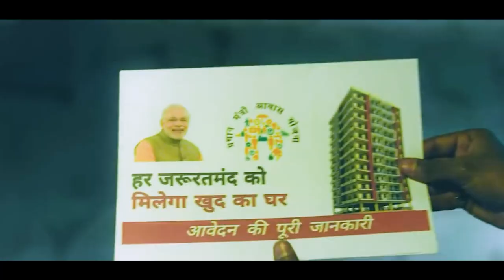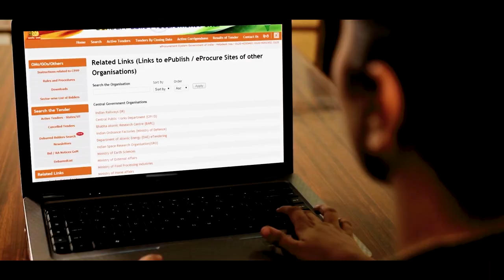Ye Bharat Ka Naya Daur Hai...